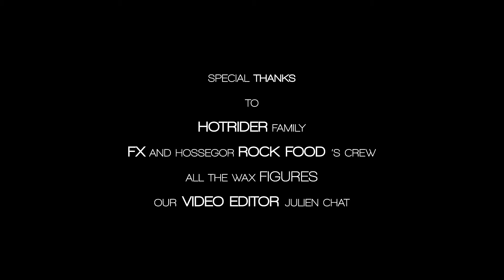MANNEQUIN CHALLENGE HOTRIDER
Mannequin chalenge au Rock Food Hossegor pendant la HotRider party time. À peine tourné, déjà en ligne : merci à Adrenafilm by Julien Chat